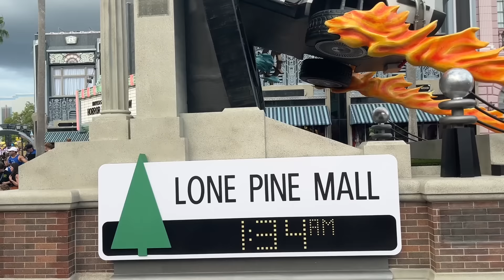Universal Mega Movie Parade Debuts in Technical Rehearsal at Universal Studios Florida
🏰 A Universal fan’s hub for all Universal news today!

If you’re looking for exclusive Universal news or want to experience the inside of the Universal parks, then you’re in the right place. The adventure is just a click away! 🚀

Universal Parks News Today is a sister site of WDW News Today - the worldwide leader in Disney parks news.